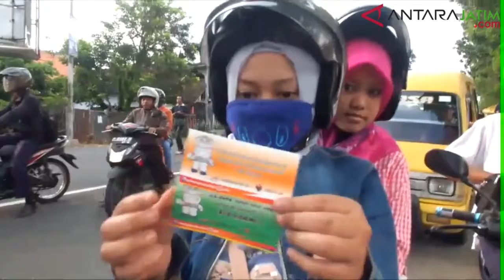Kai DAOP Jember Kampanyekan Keselamatan Berkendara di Perlintasan Sebidang